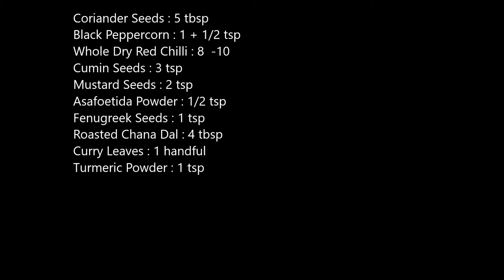Rasam Powder Recipe | Homemade Rasam Powder | How to make Rasam powder South Indian Recipes in Hindi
Rasam Powder Recipe | Homemade Rasam Powder Recipe | How to make Rasam powder at home